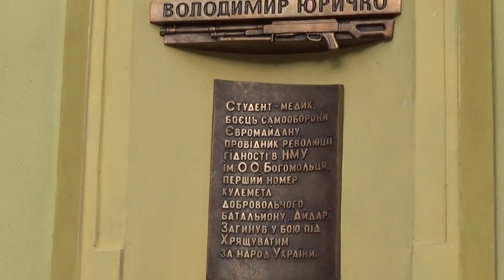Ukraine, Kyiv: Peace in 2015. Taras Shevchenko National University, Volodymirska Street, 09.05.2015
Ukraine, Kyiv: National Taras Shevchenko University, Spring, Flowers, People. Девятое Мая 2015 года - День Победы в Великой Отечественной Войне (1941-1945 г.г.) и 8-е мая - день памяти жертв во Второй мировой войне (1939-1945 г.г.). ВИДЕО СЮЖЕТЫ ИЗ КИЕВА, СТОЛИЦЫ УКРАИНЫ.  WELCOME TO UKRAINE!  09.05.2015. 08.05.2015 - международный день памяти и примирения как дань тем, кто погиб во время Второй мировой войны. В этом году, Украина впервые отмечает День памяти жертв Второй мировой войны. 32-й президент Соединенных Штатов Америки, Франклин Делано Рузвельт, в одной из речей сказал
«Я видел войну, я видел войну на земле и на море. Я видел кровь, текущую из ран ... Я видел погибших, которые лежали в грязи. Я видел разрушенные города. Я видел как голодают дети. Я видел агонию матерей и жен. Я ненавижу войну ».
Не имеет значения, кто мы или откуда, важны наши действия. Мы должны помнить эти разрушительные годы, но также мы должны усвоить урок тех событий. Мы должны учиться искать и поддерживать мир.
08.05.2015 - міжнародний день пам’яті та примирення як данина тим хто втратив життя під час Другої світової війни. Цього року, Україна вперше відзначатиме День пам'яті жертв Другої світової війни. 32 президент Сполучених Штатів Америки, Франклін Делано Рузвельт, у одній з промов сказав:
«Я бачив війну, я бачив війну на землі і на морі. Я бачив кров, що текла з ран…Я бачив мертвих, які лежали у болоті. Я бачив зруйновані міста. Я бачив як голодують діти. Я бачив агонію матерів та дружин. Я ненавиджу війну».
Не має значення, хто ми чи звідки, важливі наші дії. Ми повинні пам’ятати ці руйнівні роки, але також ми повинні засвоїти урок тих подій. Ми повинні вчитися шукати та підтримувати мир.

May 8-th 2015 is the International day of Remembrance and Reconciliation for Those Who Lost Their Lives during the Second World War. This year, for the first time Ukraine is commemorating the victims of the World War II. The 32 president of the United States of America, Franklin Delano Roosevelt, once in one of his speeches said:
“I have seen war. I have seen war on land and sea. I have seen blood running from the wounded… I have seen the dead in the mud. I have seen children starving. I have seen the agony of mothers and wives. I hate war."
It does not matter who we are and where are we from what matters is where we will be and our actions.We should remember this devastating years but also we should learn a lesson.We should learn to seek peace and pursue it.
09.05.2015 Kiev, the capital of Ukraine.

ОРИГИНАЛЬНОЕ ВИДЕО ЗАПИСАНО:    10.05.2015., г.Киев, столица УКРАИНЫ. Original Video was recorded by Viktor Fursov, Biologist in Ukraine.